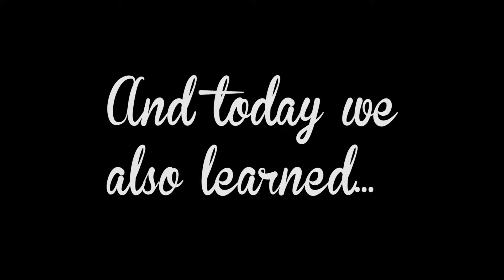Today I Learned: OLLIE A HIP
We Are Gear!

We are just e group of students that film their progression!
If you enjoy any of it and or have a large D*ck make sure you gife this video a thumbs up.

Social Crap
twitter Jorney: @JorneyConfirmed
Twitter Wessel: @WesselKoiter
Instagram Jorney: @JorneyLeysner
Instagram Wessel: @Wessel358
Buy your own GearWax (COMMING SOON)
Thanks for reading!
LIVE.SKATE.DIE